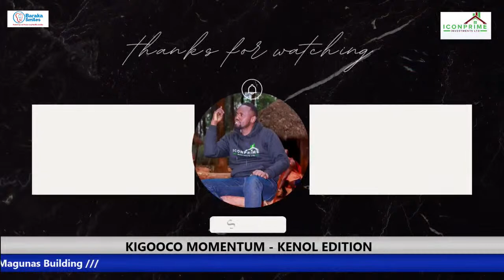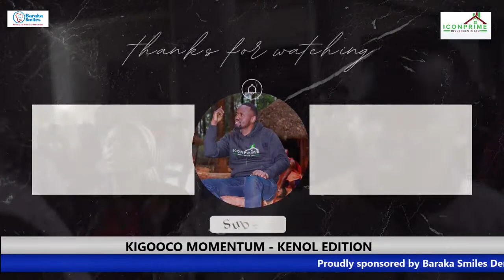KIGOOCO MOMENTUM SHOW - KENOL EDITION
ACK ST.PETERS CATHEDRAL - KENOL.